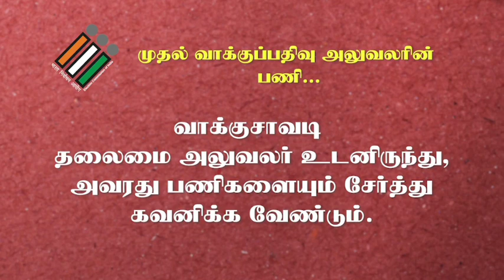Election 11 - PO 1 ன் பணிகள்